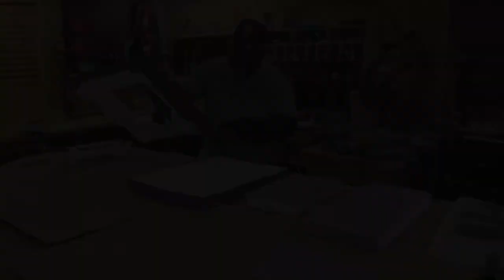HiveIQ Assembly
NOTE: Please do not use liguid nails as I did, rather use
a waterproof silicone with an adhesive property!

The  HiveIQ is an Australian 3-story beehive made of a high-density Expanded Polystyrene (ESP) constructed to last a long time. The HiveIQ has one of the highest R-values of any hives today. The R-value is 6 times greater than the standard Langstroth hive which helps the bees remain healthy in both summer and winter. The HiveIQ comes with many built-in options and added features that assist the beekeeper in performing daily tasks with ease.

In this video, I will show you how to paint, and assemble, and a few of the built-in features of the HiveIQ. If you are interested in this hive please go